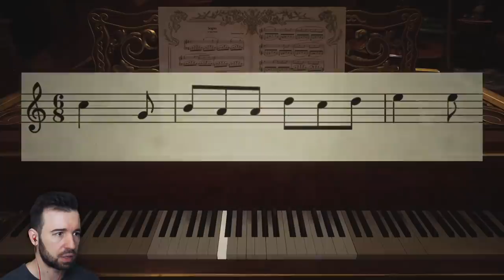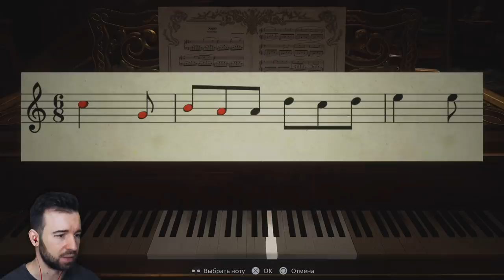У МЕНЯ УЛОЖИЛИ ОДНУ ЛЕВУЮ в Resident Evil 8 Village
Я хотел уложить Димитреску одной левой, но что-то пошло не так в Resident Evil 8 Village #3 Прохождение